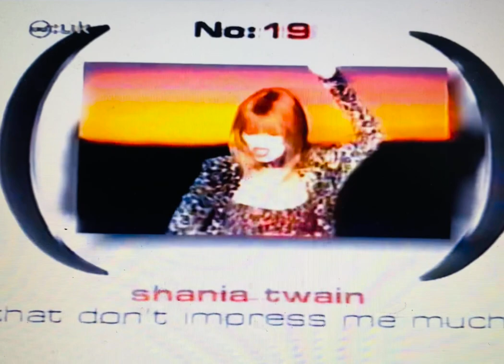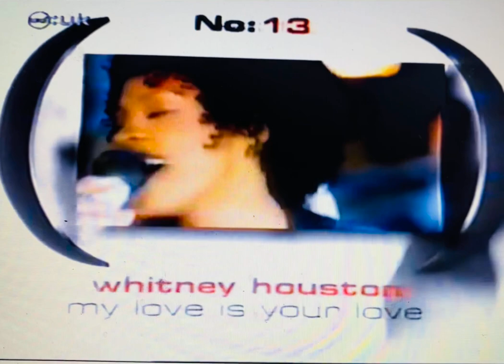CD:UK - Chart rundown - 1999